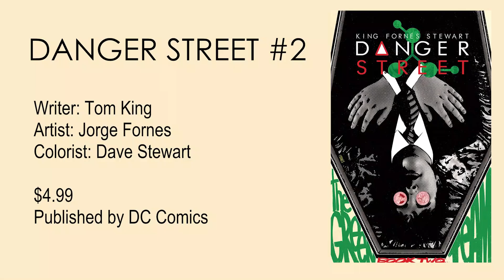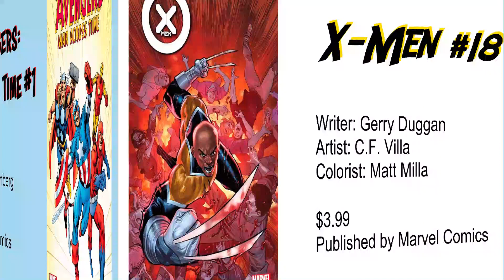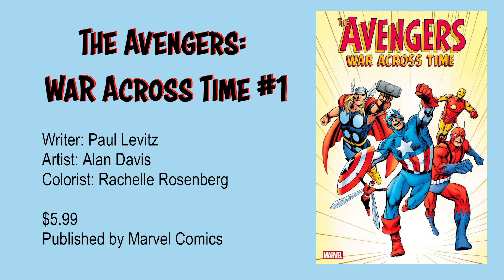Comics on Shelves (1-11-23)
What five comics hitting stands am I most excited to pick up? You'll have to watch the video to find out, but know going in you've got choices from DC, Image, and Marvel to delight your eyes.